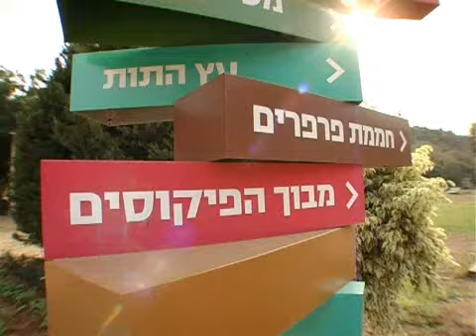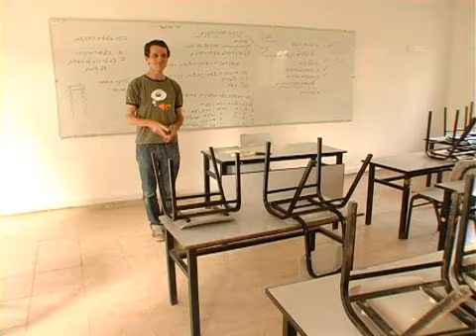עלילות משה - החווה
משפה פרסטר מבקר בחווה שבשביל הירוק.